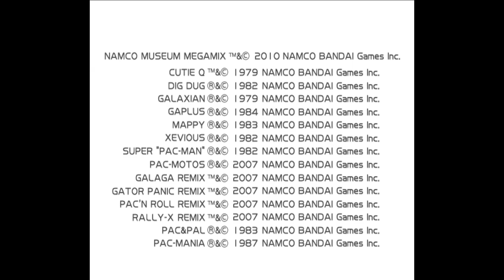Namco Museum Megamix: Mappy for the Nintendo Wii